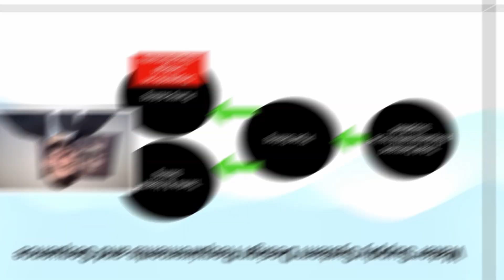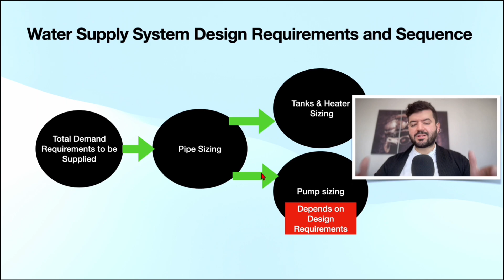Plumbing Basics For Beginners (A to Z) | Free Lesson from Our Plumbing Course!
🚿 Plumbing Basics For Beginners (A to Z) 🚿
Get a full breakdown of essential plumbing skills in this free lesson from our premium Plumbing Course!

In this video, you'll learn about the Key Plumbing Components which is drawn from our premium popular plumbing engineering course.

🎓 Ready to take your skills to the next level?
👉 Enroll in the complete Plumbing Engineering Course here (completion Certificate Included)

🆓 Create your FREE account to join our mailing list ,access updates, exclusive lessons & Offers: